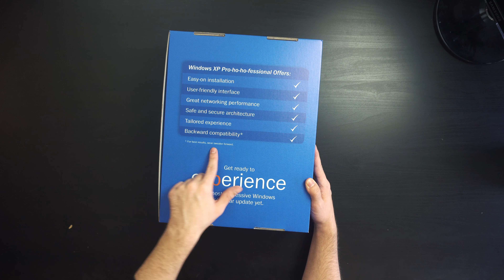Microsoft made a WindowsXP themed Ugly Holiday Sweater AND I GOT ONE! WindowsUglySweater (Unboxing)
Microsoft made a WindowsXP themed Ugly Christmas Sweater AND I GOT ONE!

Rumor is potentially that only 250 were given away in total though I have no confirmation on that. Very happy to have been one of the participants of some of the coolest swag of the year.

🎥 My Gear